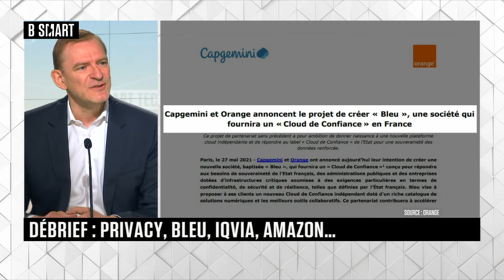SMART TECH - Le débrief du vendredi 28 mai 2021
Vendredi 28 mai 2021, SMART TECH reçoit Yann Lechelle (DG, Scaleway) et Gérard Haas (Avocat, Cour d’appel de Paris)